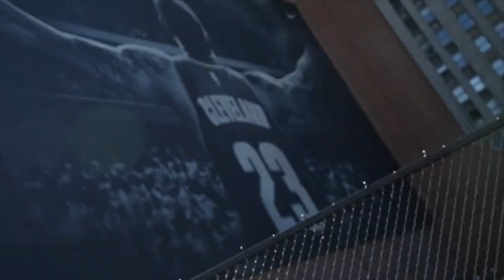Mz Jazebell " Juicy Freestyle " Shot by SwezzyFilmz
Ig Swezzyfilmz